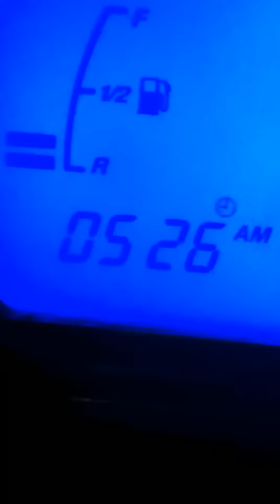Trip San Lucas Tolimán